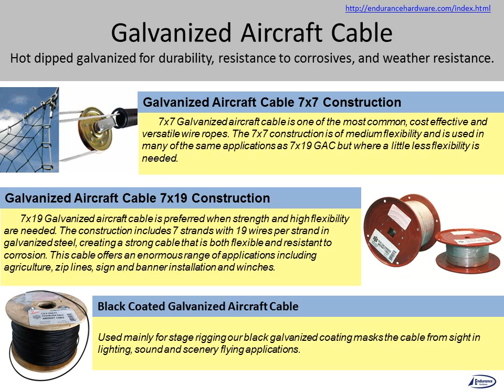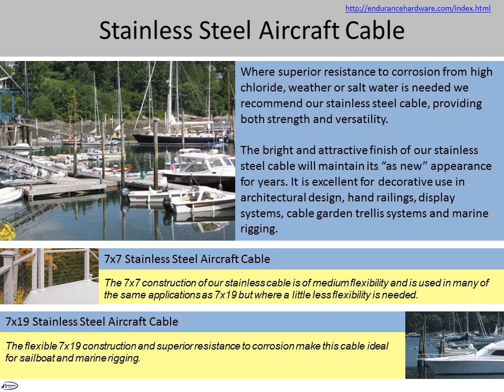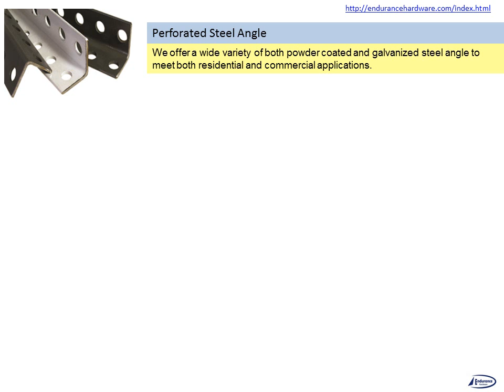Steel Cable, Chain and Hardware - Endurance Hardware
Endurance Hardware offers a product line of steel cable, chain, and rigging hardware for your Farming, Agricultural, Construction, Repair or Individual needs. Our products are value tested and our inventory is deep! We can ship your order from our location within 24 hours of receiving it, with most orders shipping the same day.